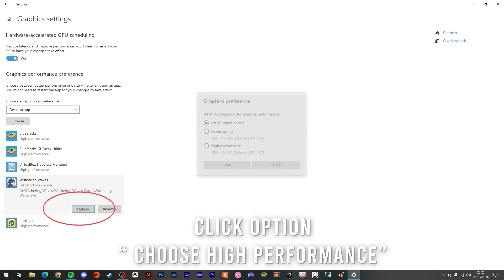Wuthering Wave How To Optimize Your PC For Better Performance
Maybe this is one of the short and easy ways that you can do to optimize your PC.

If the game is still lag, maybe the only other way is to wait for the developer to fix this game, or maybe your PC/laptop doesn't meet the specifications required by this game.

Spec
CPU : i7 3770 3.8 Ghz
RAM : Samsung 8x2 (16 GB) DDR3 1600Mhz ( Dual channel )
GPU : ZOTAC GTX 1070 8 GB AMP Extreme
Motherboard : LGA 1155 Gigabyte rev 2.2
PSU : Corsair CV 550w
Storage : SSD 120 GB (OS)  / SSD 240 GB (Genshin)
Monitor : LG 27GN60R-B IPS (1920x1080 144Hz)